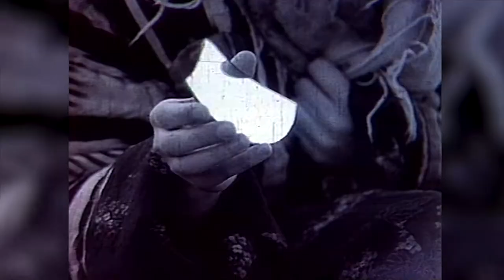Асрори филмофари ДАРДИ ИШК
как снимали фильм "Боль любви"